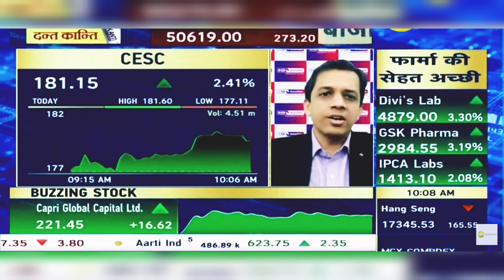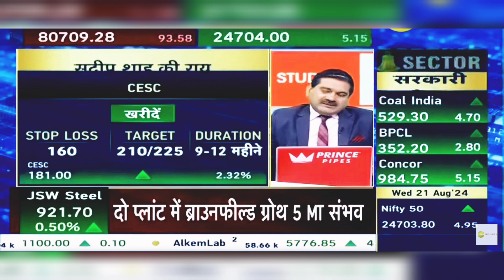CESC Share News Today: CESC Share Latest News Today | 21st August 2024